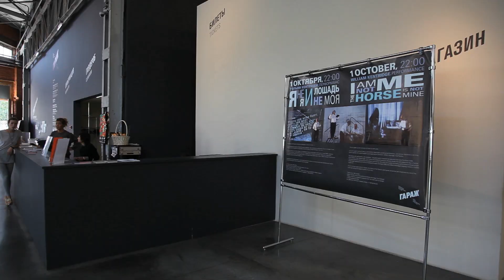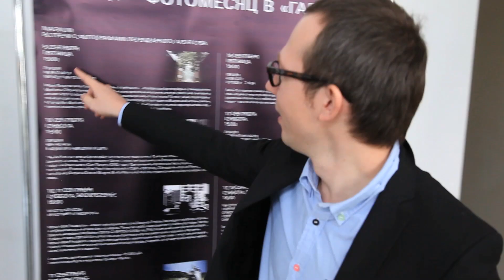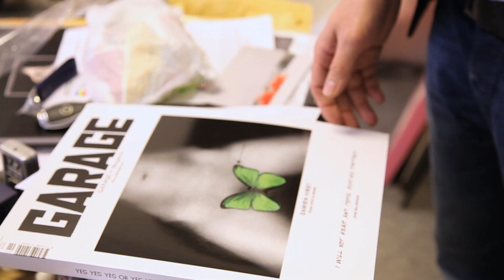Dasha Zhukova's Garage Center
Opened by former editor of Pop magazine, Dasha Zhukova, Garage Center for Contemporary Culture in Moscow is one of the city's largest art spaces. Crane.tv meets Anton Belov, Garage's managing director to discuss the popularity of Moscow's art scene and the new fashion-come-art magazine, Garage, which is set to hit newsstands during New York Fashion Week.